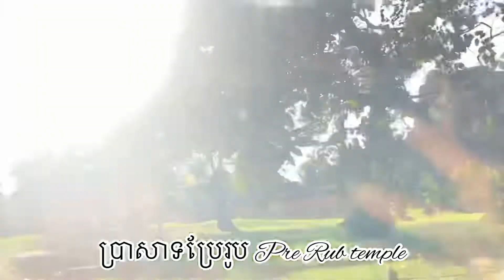Let relaxing at Angkor wat, Pre Rup temples and kulen mountain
Relaxing, Angkor wat, Pre Rup temple, kulen mountain, fresh